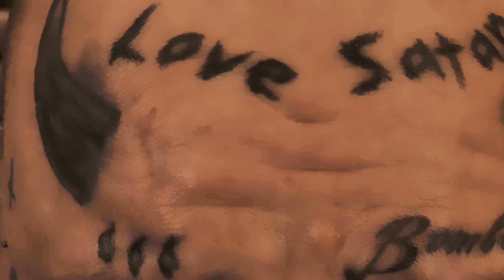ДЕГУСТАЦИЯ ЛУЧШЕГО САМОГОНА ИЗ БЕРЕЗОВОГО СОКА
В этом видео расскажу и покажу как сделать лучший САМОГОН из БЕРЕЗОВОГО СОКА! Проведем дегустацию и разберемся как сделать идеальный напиток из березового сока!